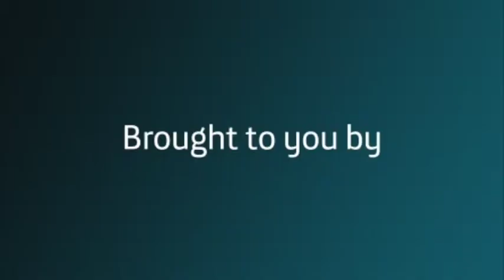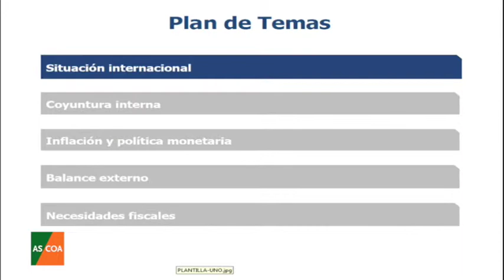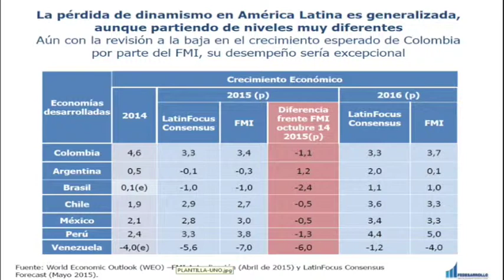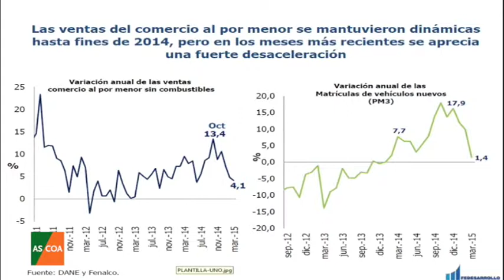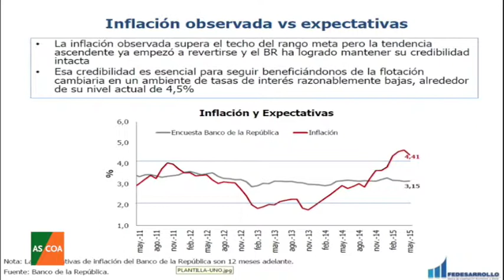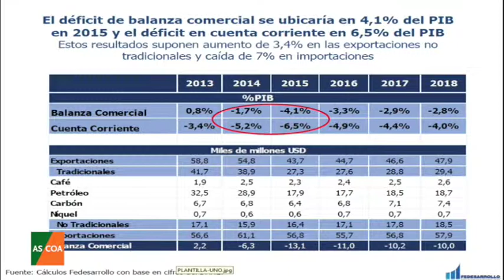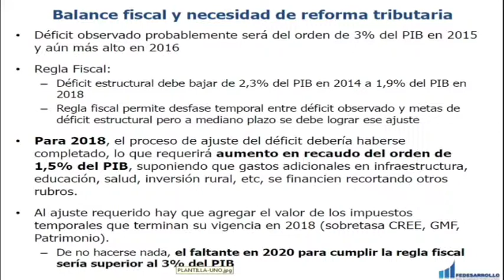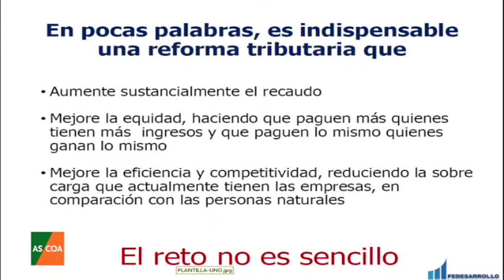Bogota 2015 – Global Outlook and Effects on the Colombian Economy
To start the 2015 Latin American Cities Conference in Bogota, Colombia, AS/COA's Ragnhild Melzi jumpstarted discussion on Colombia's economy by saying foreign investors are more optimistic about a country’s growth potential than the people who live in them in the day-to-day. From abroad, she said, the measures of fiscal measures and management undertaken by the Santos government are seen favorably.

Fedesarrollo's Leonardo Villar gave an outlook on the Colombian economy and the effects current international volatilities have had on the country.

Speakers:

- Ragnhild Melzi, Senior Director, Public Policy Programs and Corporate Relations, Americas Society/Council of the Americas
- Leonardo Villar, Executive Director, Fedesarrollo